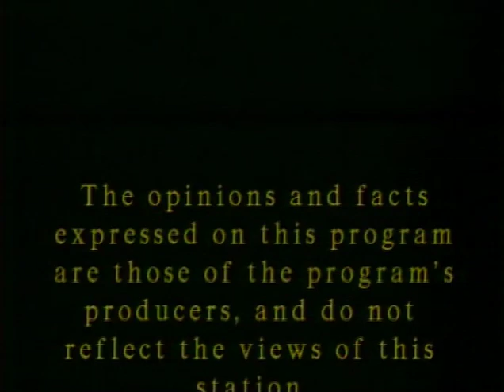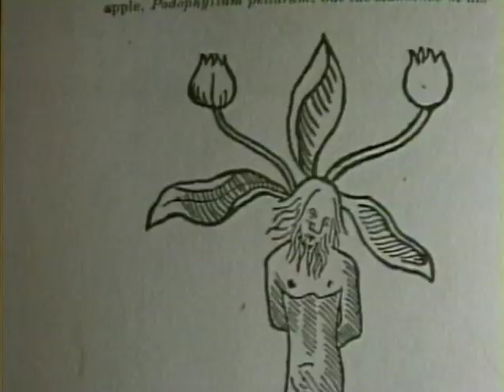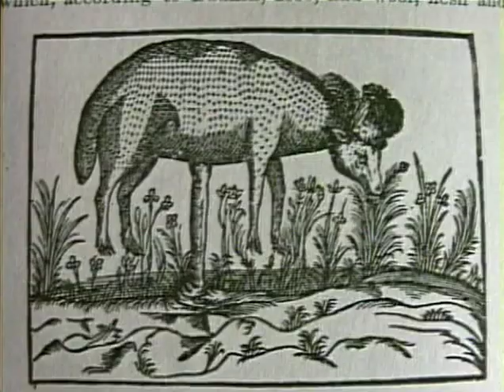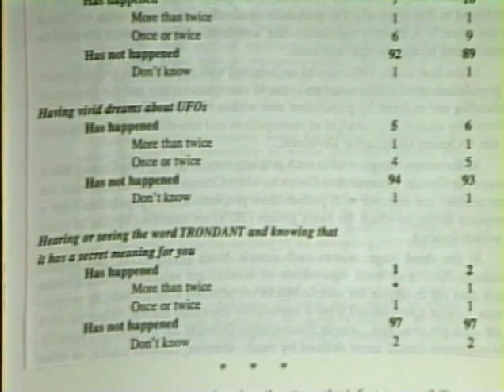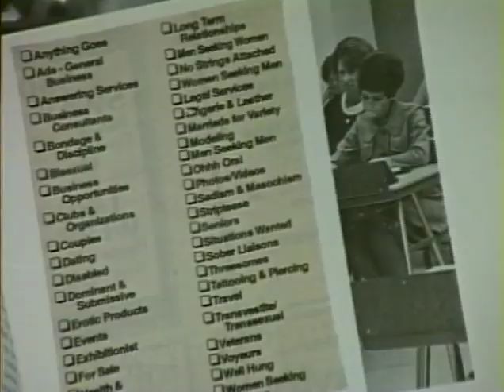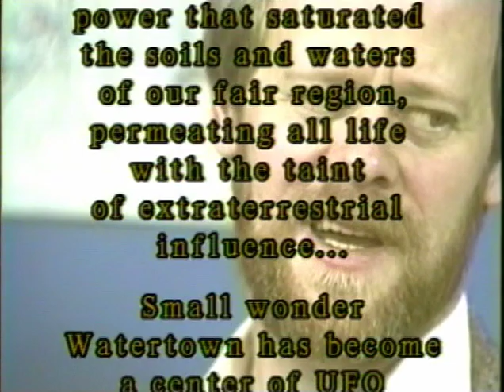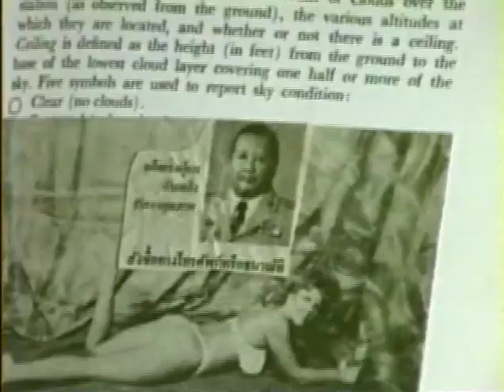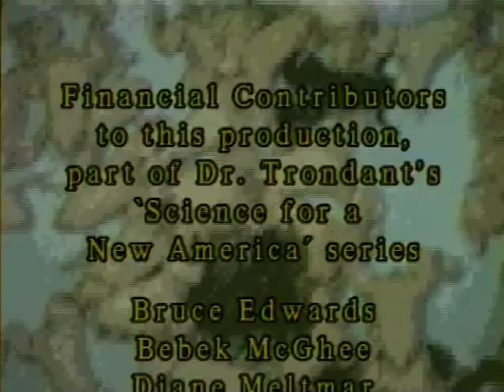Dr. Trondant's UFO Report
In this 1995 Dada-loco production, Dr. Trondant reveals the truth about extraterrestrial alien activity during the paleolithic era in the Watertown, Wisconsin area. A second video, "Where is Dr. Cornwater?" is more or less a sequel